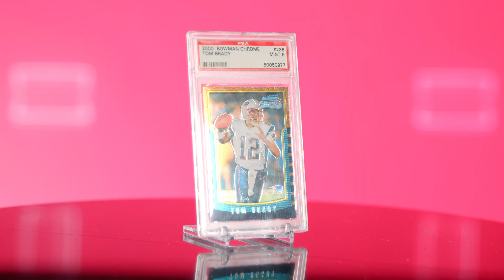Pristine Elite | Rare Football Cards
This auction offers an incredible lineup of football trading cards, headlined by a rare Tom Brady autographed relic Sapphire card, numbered 1/2, and graded BGS 8.5 with a perfect autograph. Also featured are two of Brady's most iconic rookie cards: the 2000 Black Diamond RC (BCCG 10) and the Bowman Chrome RC (PSA 9). For vintage collectors, the Jerry Rice 1986 Topps RC, graded BCCG 10, is a must-have piece of NFL history. Finally, the modern collection shines with a CeeDee Lamb Purple Pulsar RC, numbered 7/21, and graded PSA 9 with an autograph graded 8.

Available in the September Pristine Elite Auction.